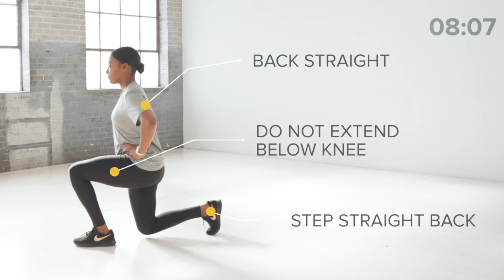Beginner Lower Body Workout #1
All workouts were developed by Memorial Hermann IRONMAN Sports Medicine Institute and   @AthleteTrainingandHealth

To learn more about the care offered at IRONMAN Sports Medicine Institute,